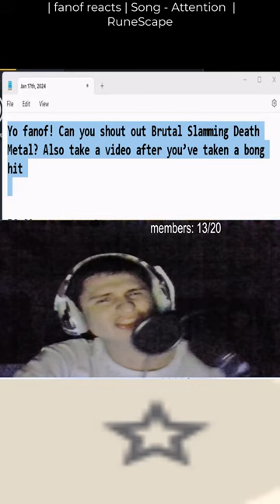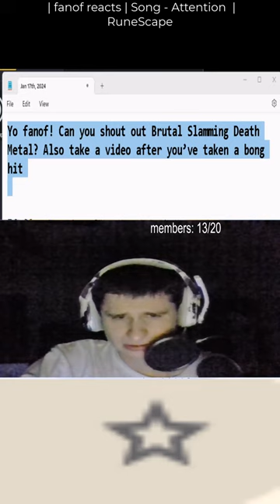Appreciate the $2.00 | "Yo fanof! Can you shout out Brutal Slamming De..." | fanof reacts